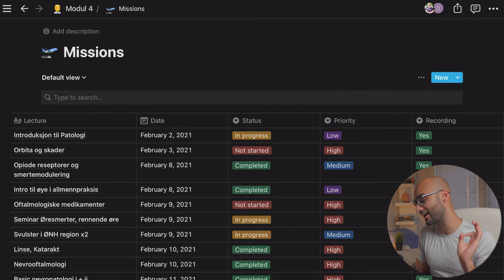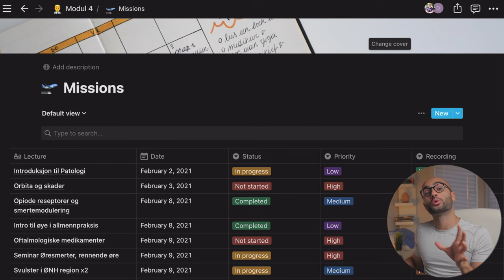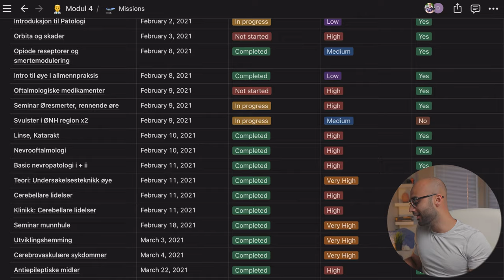How to catch up on school work & lectures | The Missions Chart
All of us have been through the situation where you are just not able to catch up with the workload at school and end up falling behind. Stuff starts piling up and you find it more and more difficult to catch up on everything. Well, in that case, try using the Missions Chart!